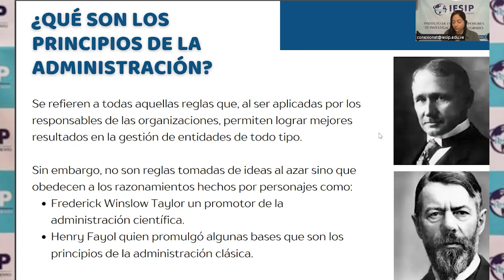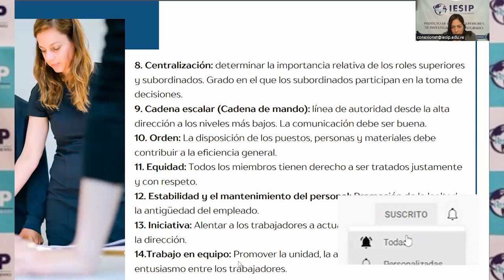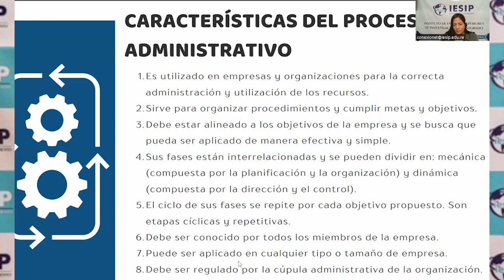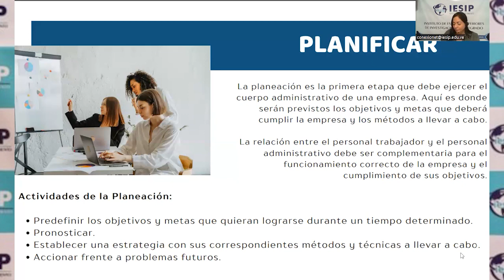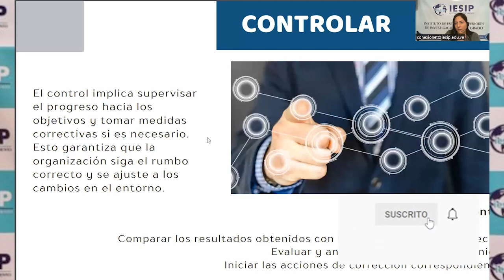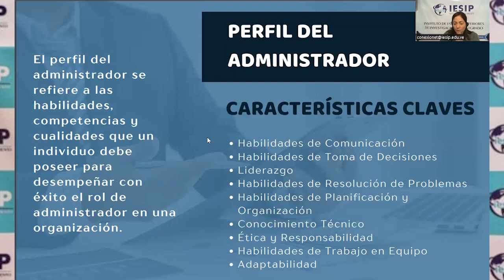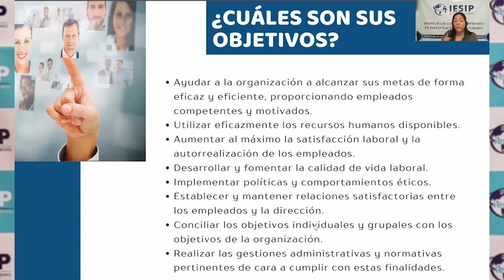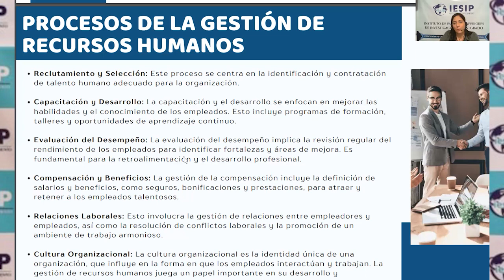|Pregrado| Turismo - Administración de Empresas Turísticas I - Abg. Valeria Guaramato